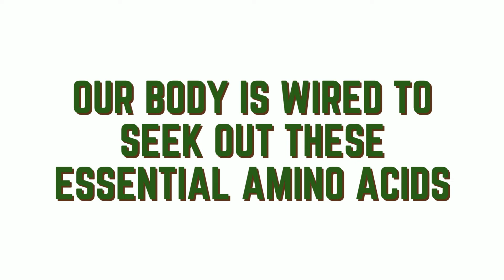What‌ ‌to‌ ‌do‌ ‌when‌ ‌your‌ ‌weight‌ ‌loss‌ ‌stalls?‌ ‌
Weight loss stalls are a natural response of the body after prolonged weight loss activities. It is also called the weight loss plateau. But how can we break it and achieve your actual weight goals?

Chapters:
0:00 Introduction
2:30 Tips
7:08 Conclusion